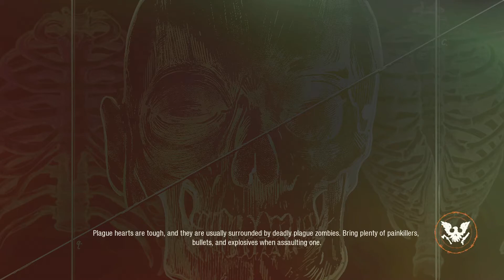BANG BANG LOSERS!! | State of Decay 2: Juggernaut Edition w/ MasterKaleb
Intro song made by Doggo!